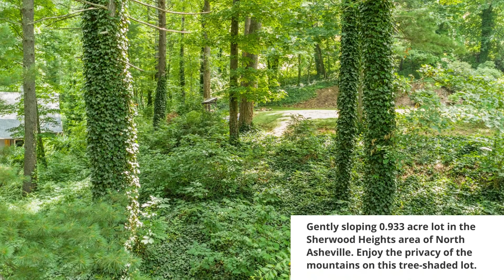Asheville Real Estate - 214 Robinhood Road, Asheville, NC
Build your new home on this gently sloping 0.933 acre lot in the Sherwood Heights area of North Asheville. The lot is located in a well-established neighborhood of large homes and extends from Robinhood Road to Brookwood Road. City water and sewer are available as well as natural gas, high-speed internet service, and electricity. The lot has views of the CCA golf course and Killian Mountain. Enjoy the privacy of the mountains on this tree-shaded lot.